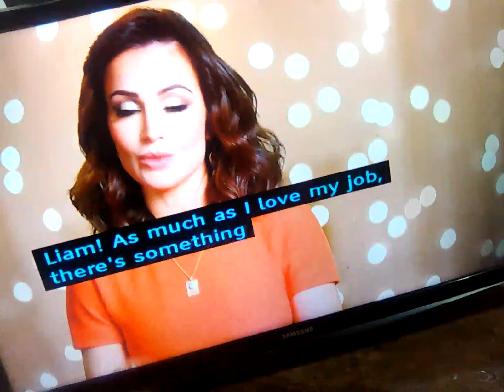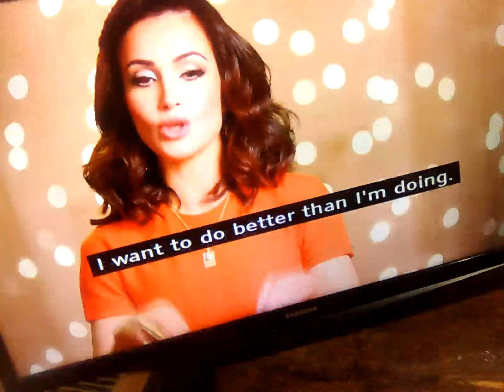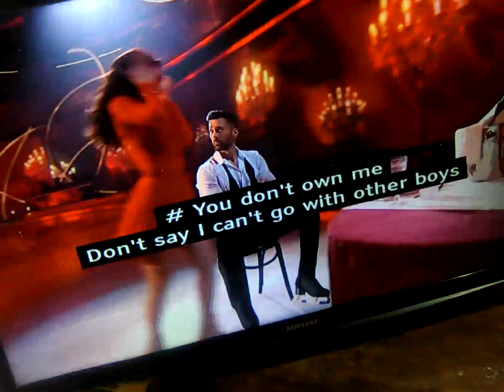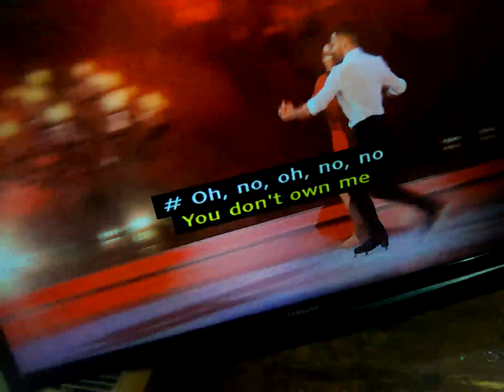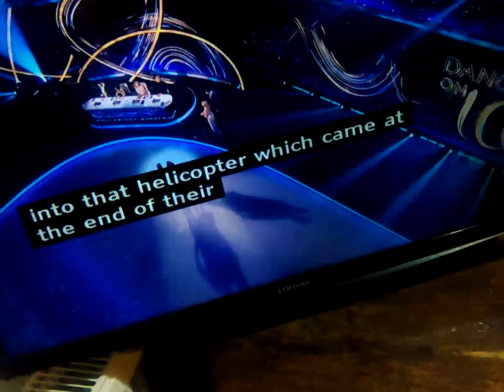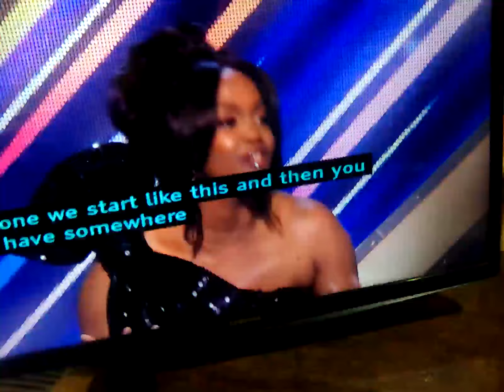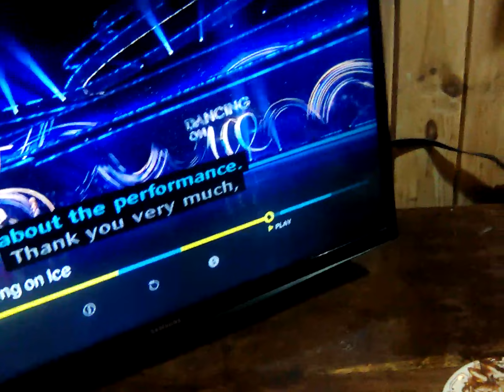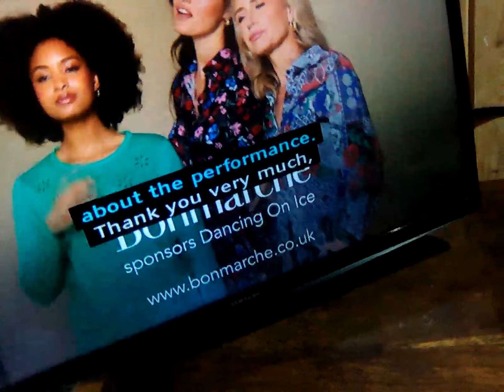14 January 2024